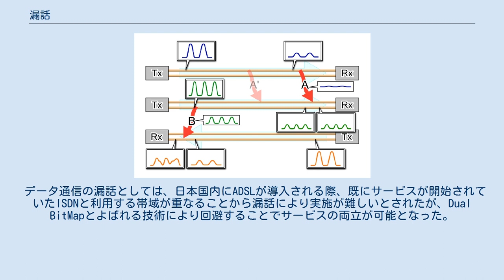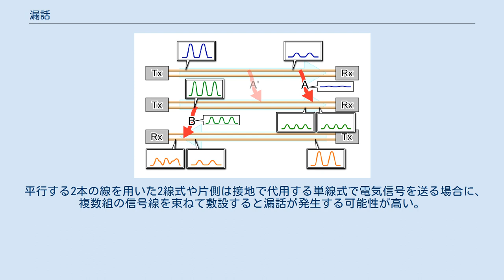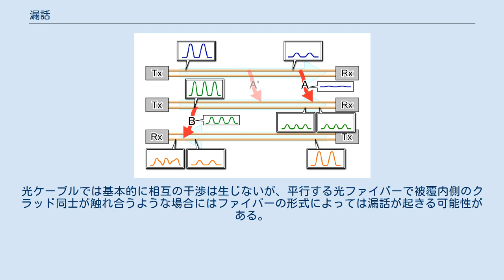漏話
漏話（ろうわ）とは、伝送信号が他の伝送路に漏れることを指し、クロストーク (Crosstalk) や混線（こんせん）とも呼ばれる。
 通常は伝送回線を伝わる電気信号が電磁的に漏れ他の信号線へ伝わることで発生する。
本来の信号波形が伝送路の途中で乱されるため、受信端で正常な信号として受信できない現象である。
 電話回線などの伝送回線を伝わる信号が互いに干渉したり、交換機の電圧低下や外部電波などのノイズから、本来の伝送信号をスムーズに伝送できない現象である。
 アナログ方式の電話交換機が一般的だった時代（日本では1970年代から1980年代）には、送話された音声信号がそのまま銅製ケーブルを伝わって長距離を伝送されていたため、途中で平行する同様のケーブルとの間に電磁的な干渉を起こしてしまい、音声信号が他方へ漏れることで聴取や相互通話が可能となる通信障害「漏話」が発生していた。
実例としては1980年代前半の117の時報サービスにおいて、同時に電話をかけた者同士で会話が可能となる現象がまれに発生していた。
 データ通信の漏話としては、日本国内にADSLが導入される際、既にサービスが開始されていたISDNと利用する帯域が重なることから漏話により実施が難しいとされたが、Dual BitMapとよばれる技術により回避することでサービスの両立が可能となった。
 21世紀現在ではデジタル交換機に置き換えが完了し、公衆交換電話網も主要区間でデジタル式に変わっているため、音声信号での漏話は稀にしか発生しない。
一方では、デジタル信号をGHz前後の高周波信号によって長距離伝送する場合が多く、このような伝送路では他者の信号波形による干渉を受けて本来の信号波形が乱されることによる障害が発生することがある。
これが現代の一般的な漏話である。
 漏話の発生　Tx（送信機）からRx（受信機）へ信号が伝わる。
上の例では2組が左から右へ、1組が右から左へ信号が伝わる。
 Aで示す遠端漏話は、原因側と障害側が共に送信端と受信端と同じような距離にある場合に発生する。
 Bで示す近端漏話は、原因側が送信端に近く障害側が受信端に近い場合に発生する。
 Aの遠端漏話では原因側の信号電圧が小さくなってから障害側へ伝わるので、漏話による影響は比較的少ないが、Bの近端漏話では、障害側の信号電圧が小さいにも関わらず原因側の信号電圧が大きいので、漏話による影響は大きくなる。
 電気信号は伝送路を伝わる間に減衰するため、送信端側では大きな電圧であった信号波も受信端近くでは小さな電圧になる。
漏話においては、原因側の電圧が大きければそれだけ障害側へ伝わり起電される電圧も大きくなるため、原因側が送信端に近いほど問題は大きくなる。
反対に、障害側の電圧が大きければそれだけ原因側から入ってくる電圧の影響は比較的小さくなるので、障害側が送信端に近いほど問題は小さくなる。
これらのことから、漏話が起きる場所によって真の障害となるものと実際には障害とはならないものに分かれる。
次に示すように遠端漏話では比較的障害の程度は小さく、近端漏話では比較的障害の程度は大きくなる。
 平行する2本の線を用いた2線式や片側は接地で代用する単線式で電気信号を送る場合に、複数組の信号線を束ねて敷設すると漏話が発生する可能性が高い。
微弱な電気信号が流れる信号線が短い距離だけ部分的に接近しても相互の影響は比較的小さいが、平行して長距離に渡り接近すると電磁的な干渉は重積されて大きな影響を受けることになる。
 これを避けるために、銅線のような伝導体による伝送回線では、ツイスト線やシールド線、同軸ケーブルを用いることが多い。
光ケーブルでは基本的に相互の干渉は生じないが、平行する光ファイバーで被覆内側のクラッド同士が触れ合うような場合にはファイバーの形式によっては漏話が起きる可能性がある。
 ^ “【特別企画】知っておきたいADSL接続サービスの基礎”. bb.watch.impress.co.jp. 2021年2月11日閲覧。
 ^ a b 井上信夫著、『通信の最新常識』、日本実業出版社、2003年8月10日最新版発行、ISBN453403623X